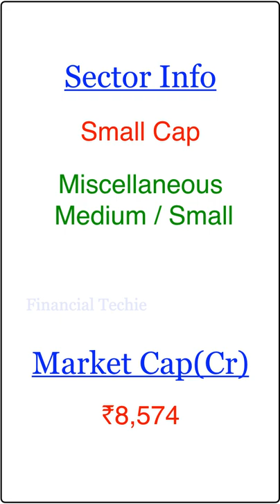Network18 Media Fundamental Analysis